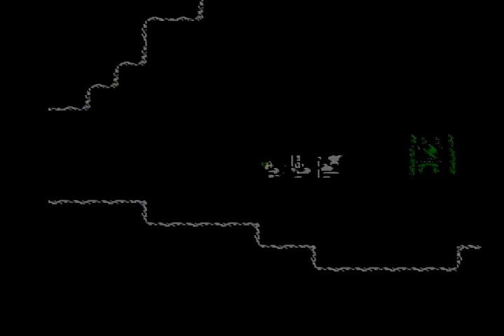FC版 ドラゴンクエスト４ 通常プレイ動画 第２章パート４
FC版 ドラゴンクエスト４　導かれし者たち
通常プレイ動画
第２章パート４